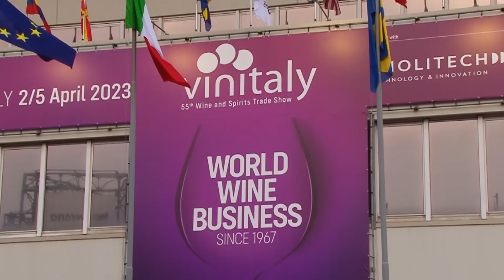Verona. Vinitaly. Bilancio finale con Valeria Satta Assessore Regionale Agricoltura 06 04 23